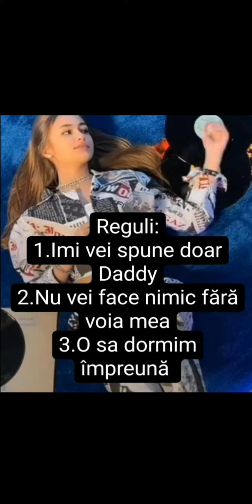♡Îndragostita de un necunoscut♡ episodul-8